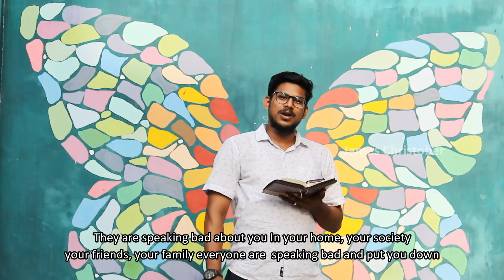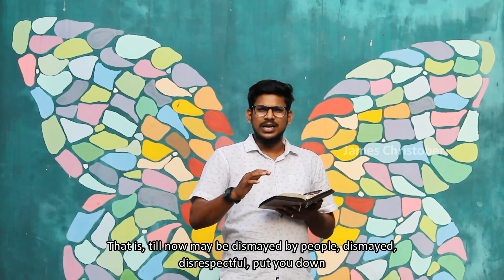Speaking bad about you? | Tamil Short Gospel | James Christober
Watch Share more Tamil short gospel with English subtitles !!
"Speaking bad about you"

Camera  - The Rakesh Official
Subtitles - Ruth blessy

_________Social media's_________